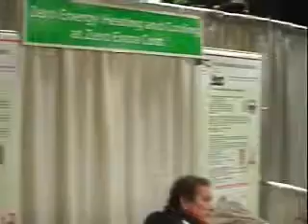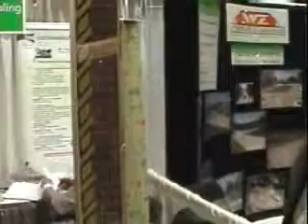Trombe Wall Demonstration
Solar heat on vertical wall on south side of house with a trombe wall.  Booth was titled: Zero Energy Heating and Cooling at zero cost.